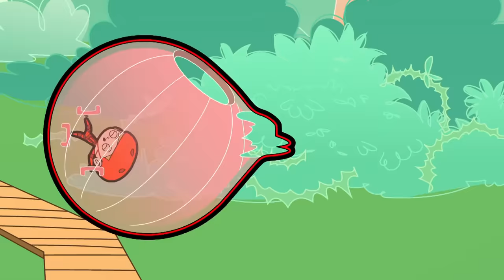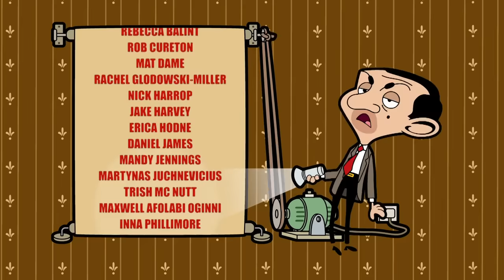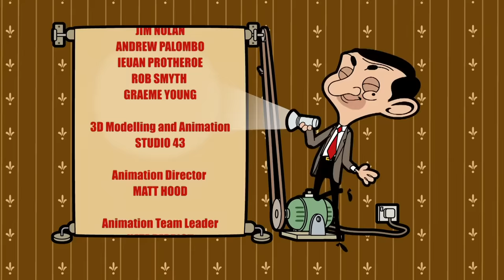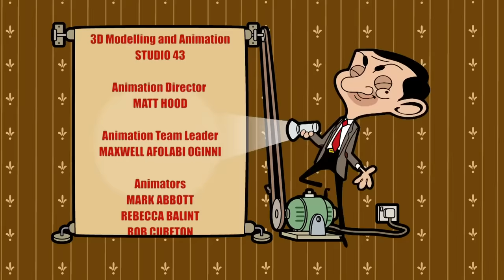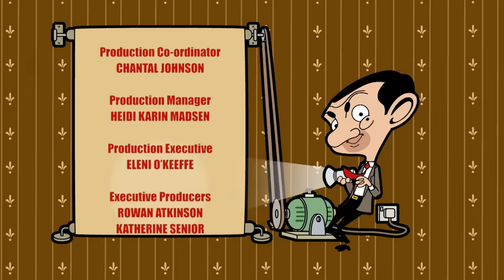Parkour Bean! | Mr Bean Animated season 3 | Full Episodes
Mr Bean is forced to baby-sit Mrs Wicket’s Nephew on an Outward Bound day parkour course! Who will win?